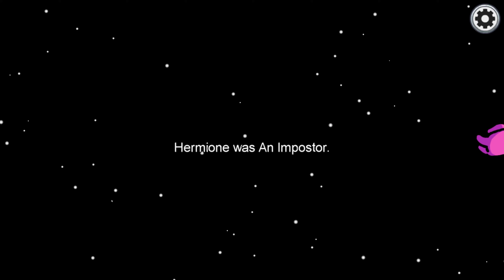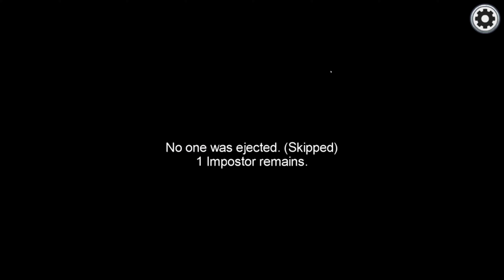Among Us -100IQ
A series where I lose IQ, the more I play public lobbies. Reminds me of High school.

For more information on resources used in this video, see the channel description/about page.